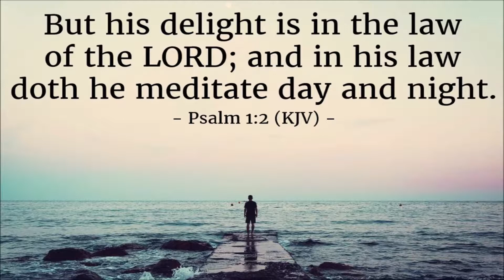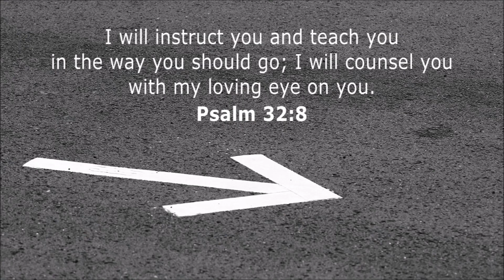TABERNACLE BAPTIST CHURCH NEWBRIDGE - DAILY DEVOTIONS - 06-MAR-2021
WITH REV HUW STEPHENS